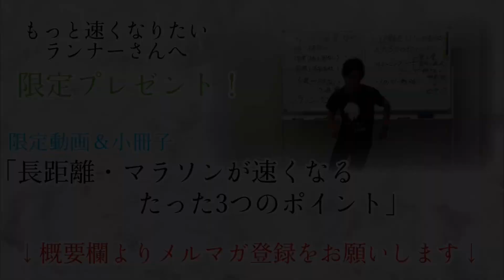58歳からランニングを始め、59歳でサブ4達成！「ランニングは歳じゃない」を証明する実力派ランナーと対談【深堀り！ランナーさん＃3】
深堀り！ランナーさん＃3  道下　秀樹（みちした　ひでき）様

道下さんプロフィール
・59歳、神奈川県在住
・58歳からランニングを開始
・還暦でサブ3.5の達成を目指す実力派ランナー
・筋肉美を競う競技「フィジーク」にも挑戦中
・フルマラソン　3時間51分
・ハーフマラソン　1時間14分
・ランニング歴：約1.5年

58歳からランニングを始め、日々ランナーとしての成長を実感し、「ランニングは歳じゃない」と自らの体で証明する道下さんも受講したランニングスクール「ウェルビーイングオンラインスクール」の詳細はこちら↓

現在、メルマガ登録で限定動画「長距離・マラソンが速くなるたった3つのポイント」無料プレゼント中！

☆すべてのランナーにこれ一冊！☆
大阪マラソン日本人トップが書いたPDF約550ページ分（紙の本なら1280ページ分、ハリーポッター3冊分。幻冬舎試算）の電子書籍が一冊たったの1000円！

名前：ティラノ（本名：深澤 哲也）
生年月日：1994年4月20日
産地：京都府産
経歴：洛南高校陸上部出身→立命館大学法学部卒
現在：ウェルビーイング株式会社 副社長
　　　毎年数百人の新規受講生を迎える大人気ランニング大学「ウェルビーイングオンラインスクール」のトップリクルーター
　　詳細はこちら↓↓